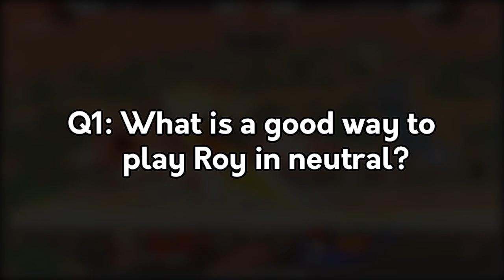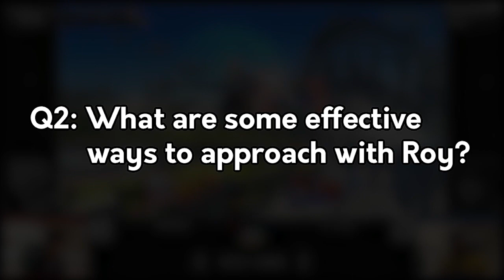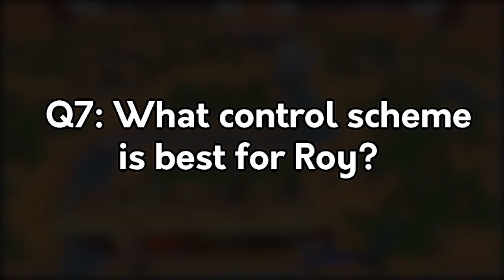Roy Combos & Neutral ft. Ryo (Smash Wii U/3DS)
He's the only DLC character I didn't cover. Here's a guide on some of Roy's combos as well as his neutral game which Ryo will be sharing with you.